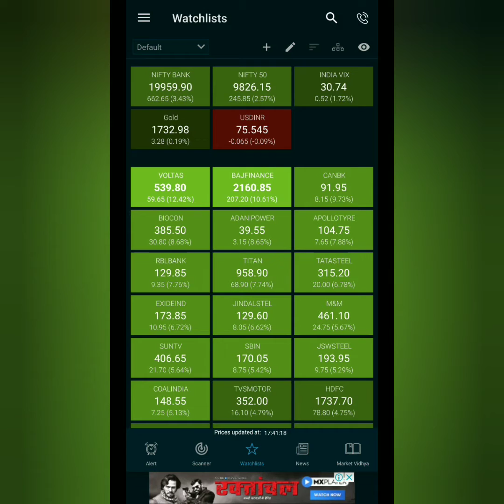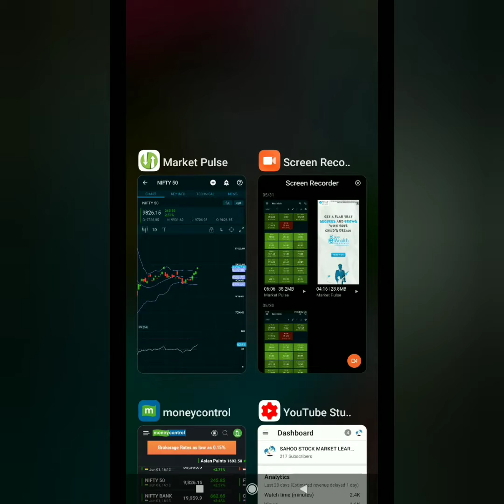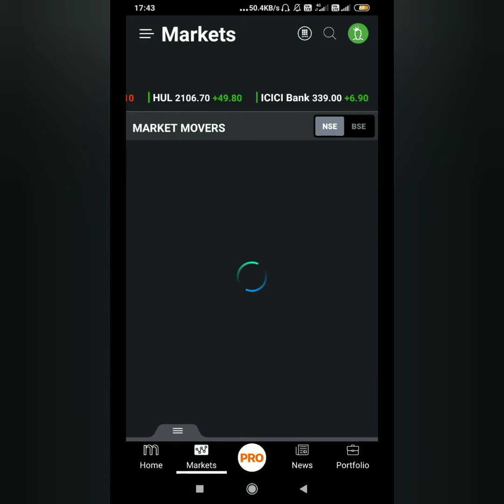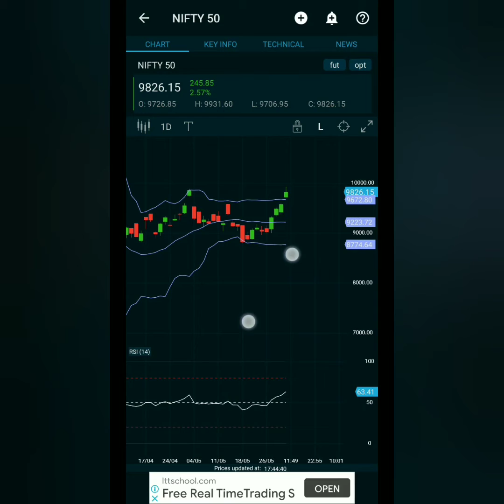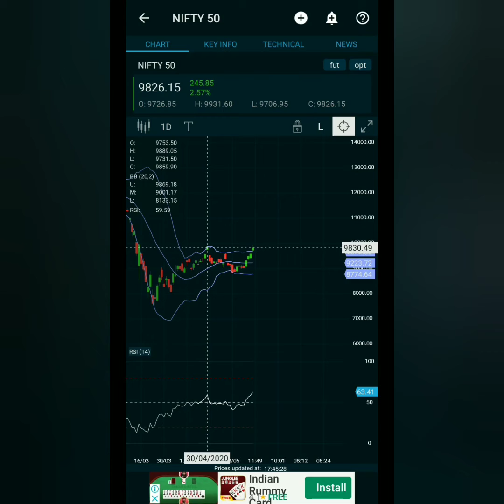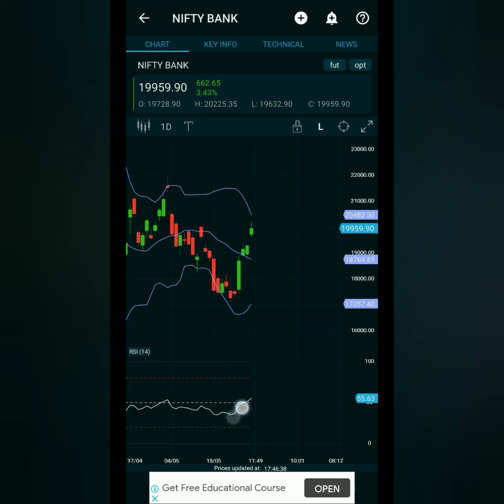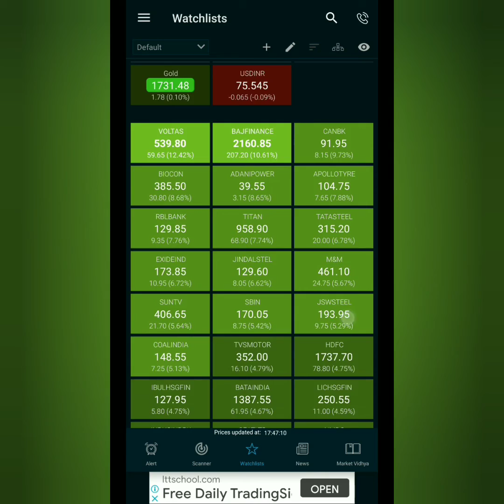2nd JUNE MARKET ANALYSIS